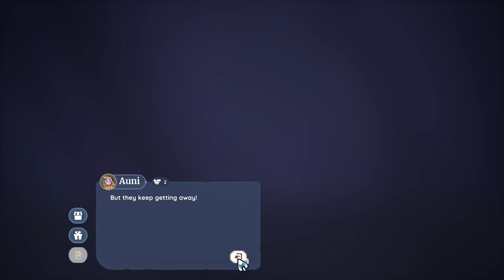Palia - Playthrough - Episode 26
No commentary.

Palia is a beautiful Exploration game with Crafting, Farming and more.
Playable in single player or online co-op and cross-platform multiplayer.

Developed and published by Singularity 6 Corporation and released on 25 March 2024.

The game has beautiful graphics and easy game-play.

The game is free to play and seems to still be development (beta) even though the store page does not state this, it does show it on the loading screen of the game.